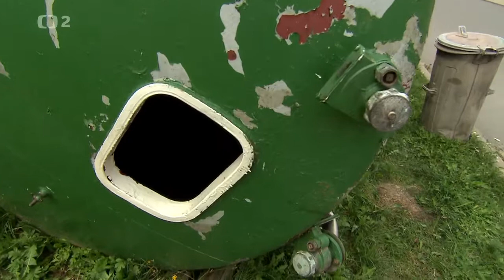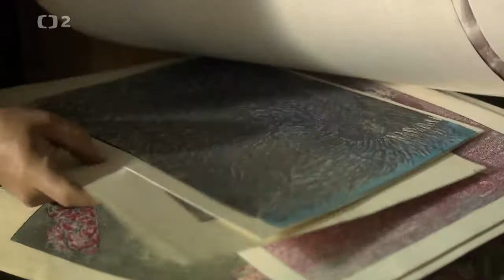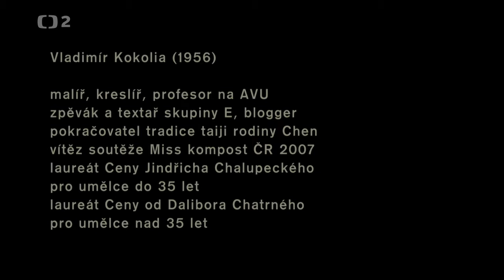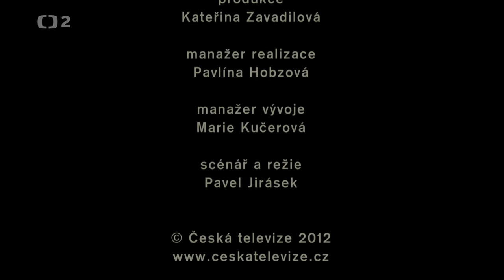Kdokolia dokument 2012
Vladimír Kokolia